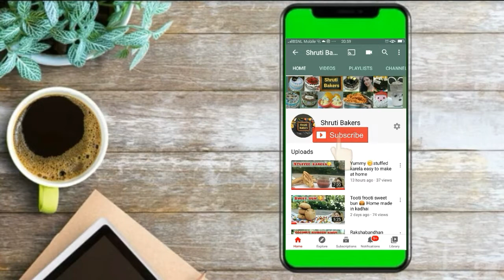Crunchy and yummy 😋 corn cheese cutlets